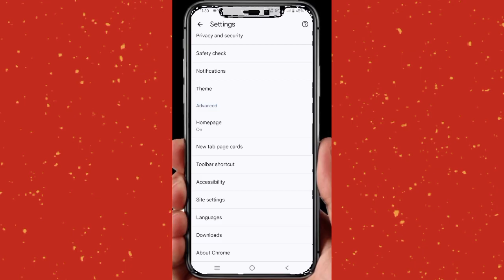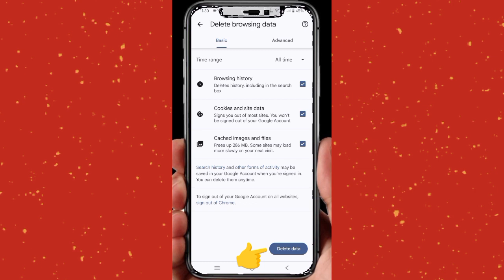PARA MAIWASAN ANG PAGKAROON NG VIRUS SA IYONG CELLPHONE